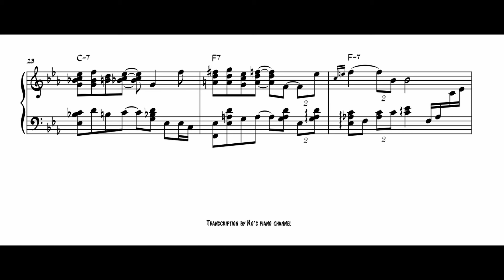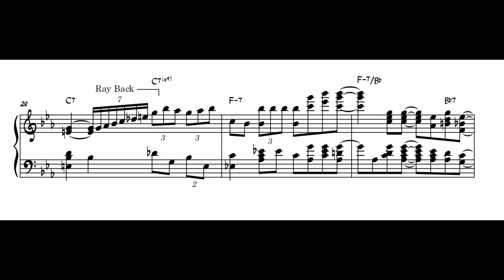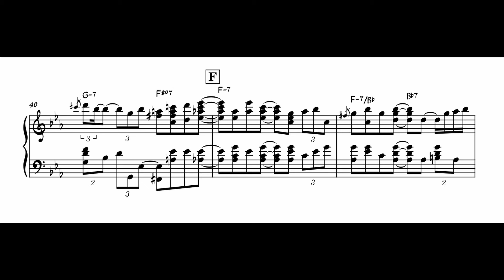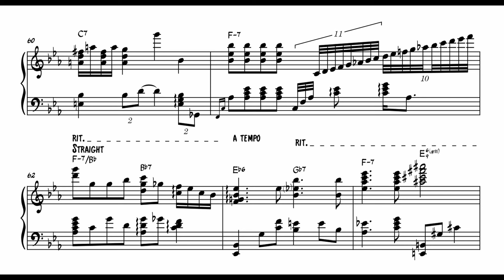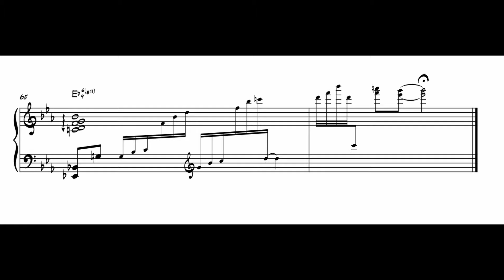Don't Worry 'Bout Me by Beegie Adair [jazz piano transcription]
Don't Worry 'Bout Me from "Swingin' With Sinatra"

piano: Beegie Adair
bass: Roger Spencer
drums: Chris Brown

All rights to this song go their owners.